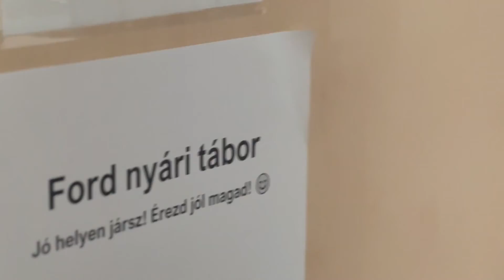Ford nyári tábor 2022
A Ford Magyarország nyári tábora a dolgozók gyerekeinek számára.